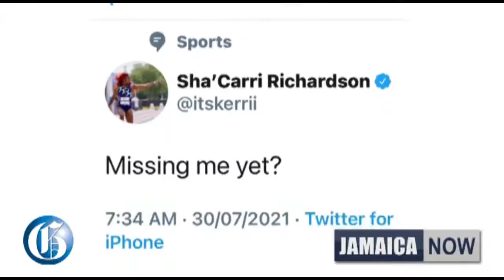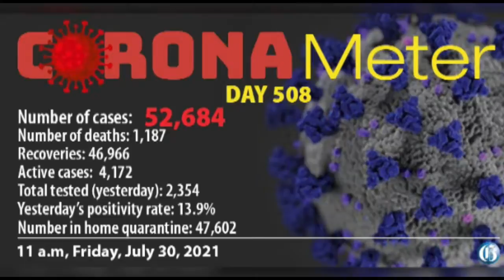JAMAICA NOW_ Relay resolution _ Taxi driver bludgeoned _ Teachers vex _ New COVID curfew _ Sorry